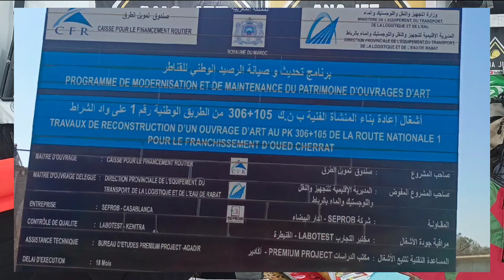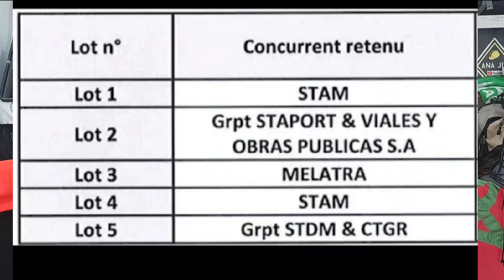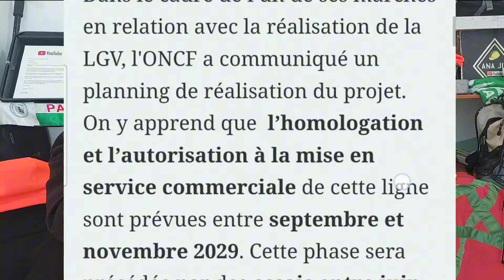كل الطرق تأدي الى اكبر الملاعب المغربية ملعب الامير مولاي عبد الله و ملعب بنسليمان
تحرك غريب في جميع المناطق طرقات مطارات فنادق قطارات المغرب يستعد ...